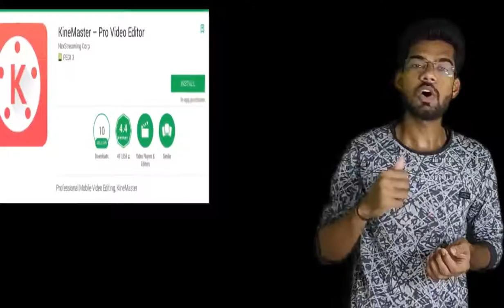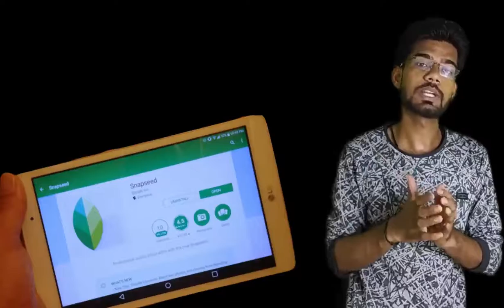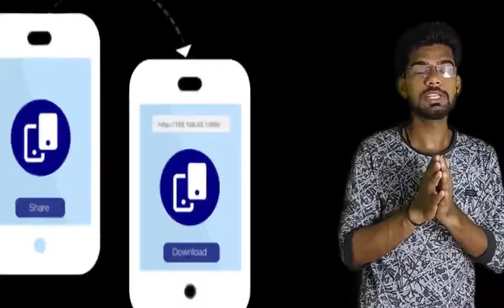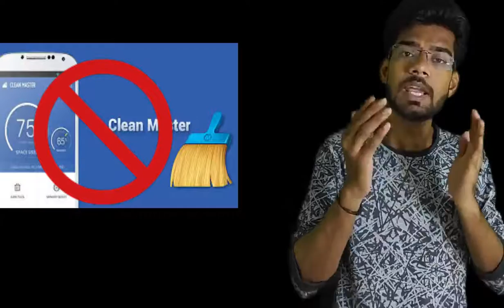Chinese Apps Vs Safe Alternatives : Tiktok, SHAREit, UC Browser, Cam Scanner, Video Editing & More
Namaskaar Dosto, is video mein maine aapse baat ki hai 59 Chinese Apps ke ban ke baare mein aur fir maine aapse baat ki hai inhi 59 Chinese Apps ke alternatives ke baare mein jo Indian hai ya fir Non-Chinese hai. Yaha humne baat ki hai TikTok, Cam Scanner, UC Browser, WeChat, ShareIt, Xender jaisi apps ke Alternatives ke baare mein baat ki hai. Mujhe umeed hai ki aapko yeh video pasand aayegi.

Well, in this video we talk about the Chinese app alternatives you can use.

Chinese Apps and Made in India Alternative Apps
 India's Best App Similar To Tik Tok | Made In India App | Ignore Chinese Apps
 10 POPULAR Chinese Apps And Their INDIAN & US Alternatives
Chinese App Alternative in India | Chinese App Alternative | Best Alternative Apps for Chinese App

Boycott Chinese Apps Shein, Romwe, Club Factory || Indian brands you need to know

Full 59 Apps List:
1. TikTok
2. Shareit
3. Kwai
4. UC Browser
5. Baidu map
6. Shein
7. Clash of Kings
8. DU battery saver
9. Helo
10. Likee
11. YouCam makeup
12. Mi Community
13. CM Browers
14. Virus Cleaner
15. APUS Browser
16. ROMWE
17. Club Factory
18. Newsdog
19. Beutry Plus
20. WeChat
21. UC News
22. QQ Mail
23. Weibo
24. Xender
25. QQ Music
26. QQ Newsfeed
27. Bigo Live
28. SelfieCity
29. Mail Mast
30. Parallel Space
31. Mi Video Call – Xiaomi
32. WeSync
33. ES File Explorer
34. Viva Video – QU Video Inc
35. Meitu
36. Vigo Video
37. New Video Status
38. DU Recorder
39. Vault- Hide
40. Cache Cleaner DU App studio
41. DU Cleaner
42. DU Browser
43. Hago Play With New Friends
44. Cam Scanner
45. Clean Master – Cheetah Mobile
46. Wonder Camera
47. Photo Wonder
48. QQ Player
49. We Meet
50. Sweet Selfie
51. Baidu
52. Vmate
53. QQ International
54. QQ Security Center
55. QQ Launcher
56. U Video
57. V fly Status Video
58. Mobile Legends
59. DU Privacy